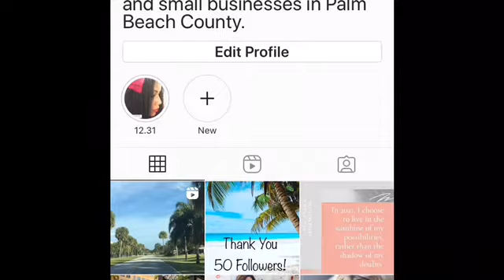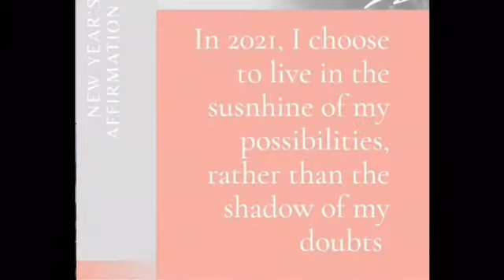Exciting Things To Do In Palm Beach County | I help locals and tourist find restaurants and more!